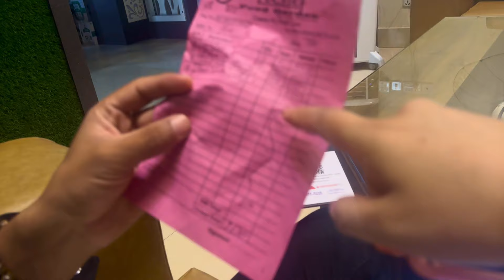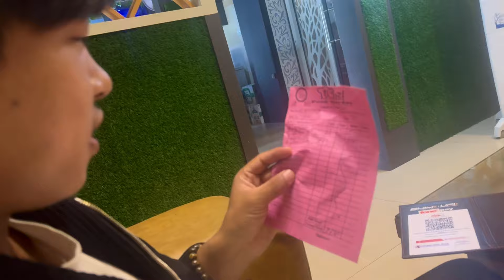Sexy body vanayer kta haru laii line lagaidinxu moh🤭😂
Thanks to all my YT Family for supporting me